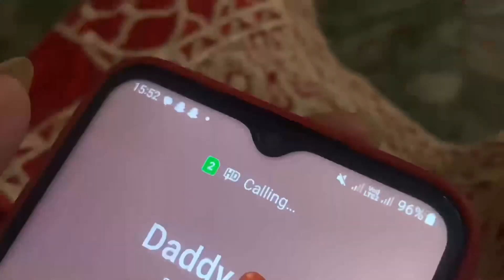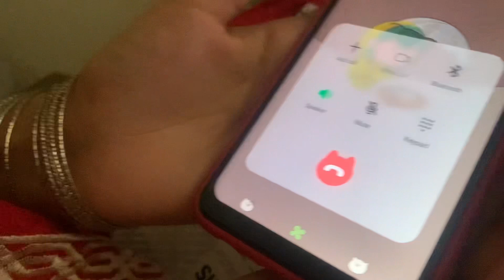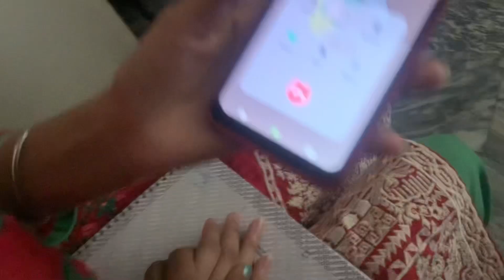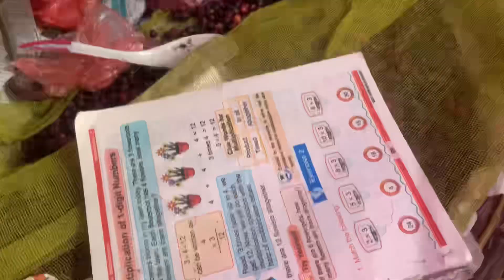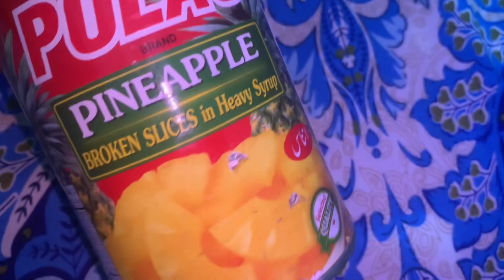Prank call 📞 papa 👴 | Famous lassi | shanzay official 098